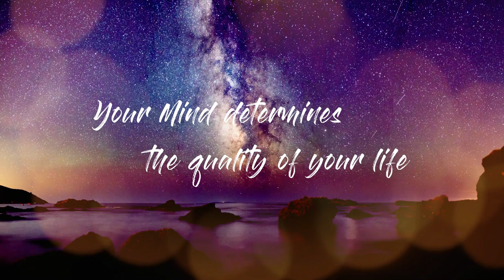Attract Prosperity With The Power of Your Words (Must Listen!) | Catherine Ponder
Catherine Ponder shares with us a powerful way to create wealth